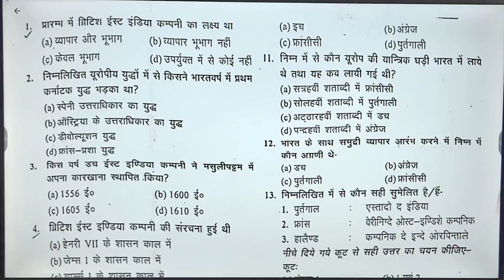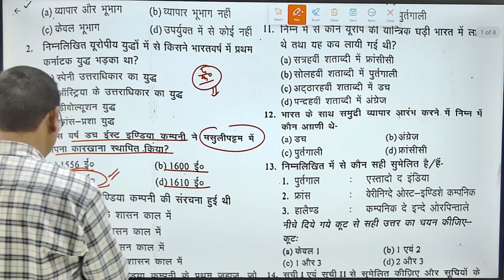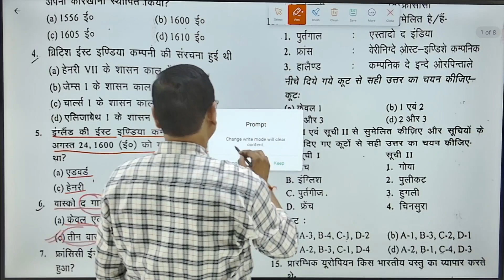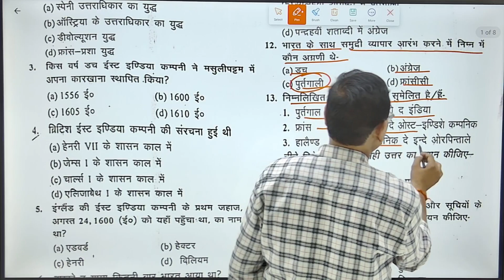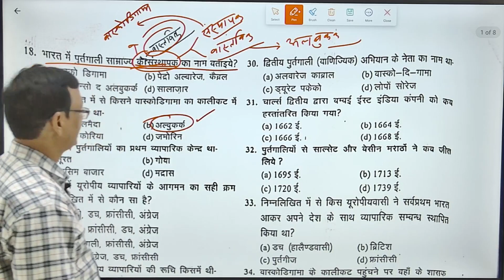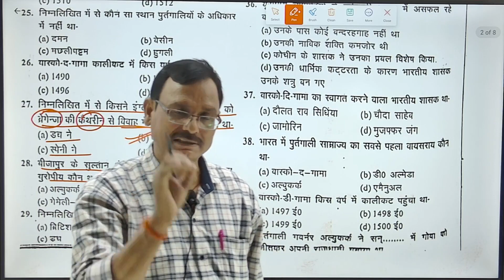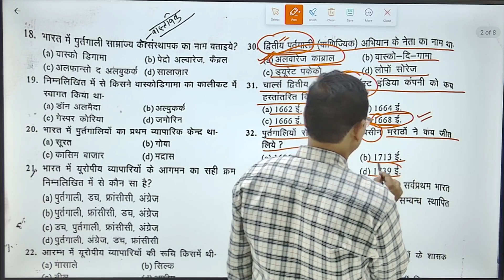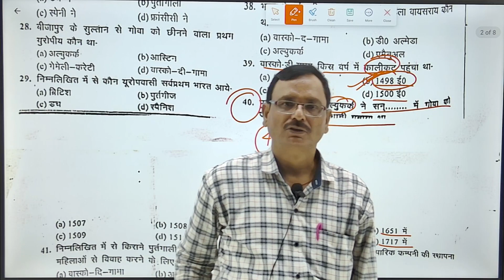HISTORY PAPER SET SOLUTION PART 1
IAS, PCS
RO/ARO
AND OHTER ONE DAY EXAMS..